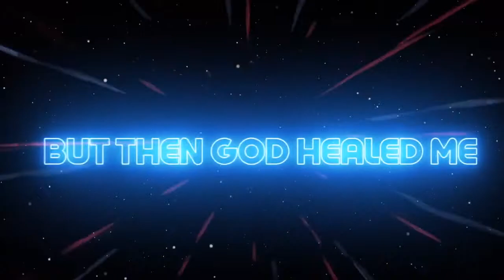Gerald Davis- Can’t Contain My Praise (Official Lyric Video)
Gerald Davis’ new single “Can’t Contain My Praise” available everywhere now!